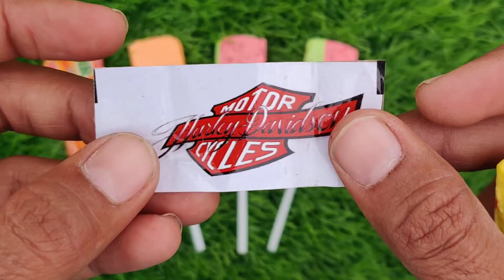Rafadan Tayfa, Çizgi Film, Trt Çocuk, ibi ve tosi,Doru, Maşa ile Koca Ayı, Kafa Değiştirme Oyunu03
lollipop candy
asmr chocolate bar eating
kinder joy
lollipop video
all foods
bottle ice
bottle milk
candy mix
candy world
chocolate
hathi raja
ice candylollipops
kahani
kinder
mix candy
multi do
poems
whopper whopper whopper commercial Lollipop